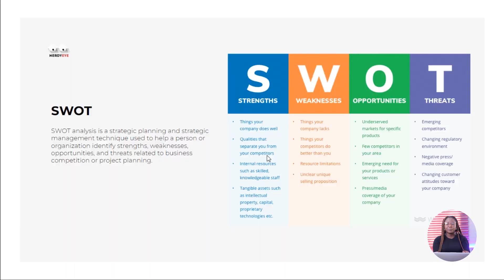UX Research Trailer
This course will help you start your career in Tech as a UX Designer and Researcher. You will learn all you need to know about carrying out User Research, creating persona, user flows, competitor analysis and much more.

You will learn, get mentored and assisted till you get a job.